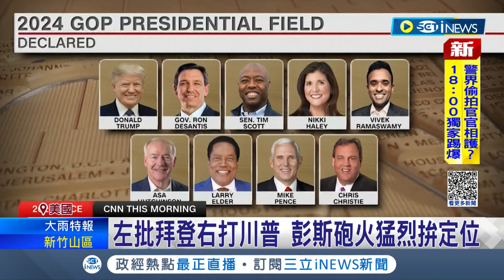4年夠了! 彭斯轟川普"不應再當總統" 昔日戰友撕破臉 彭斯左批拜登右批川普 砲火猛烈拚定位│記者 黃瓊慧│【國際局勢】20230608│三立iNEWS